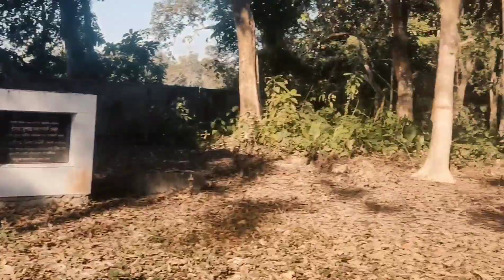fufu koise🤘🤘🤘❤️😘। Assamese comady video।। funny vlog video ❤️❤️❤️❤️@onkasir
tassaassamese funny video
jhi iam new youtube

Help me grow 1 million
Assamese comedy video Status
Assamese comedy dialogue
Assamese comedy memes
Assamese comedy YouTuber
Assamese Comedy telsura
Assamese Comedy photo
Assamese comedy status video download sharechat
Assamese funny pic
Assamese funny memes
Assamese funny video Status
Assamese Funny Whatsapp Status Video Download
Assamese short drama
Assamese song
Assamese cartoon video
funny vlog

behar bari today episode
treveling vlog
uk07 riders
today virel mms
new trending okad
অসমৰ ডেকা
ডিমৌ ব্লগ
ডিমৌ নিউ vlog videw
dimpu trolll
afrikan valuk

virel vlog

Assamese comedian actor
popiya man
popiya man New video
new popiya man status
popiya man dylog
Assamesecomady video
new funny video

assamese comedy video 2022 new
assamesecomedy new assamese comedy video song 2022